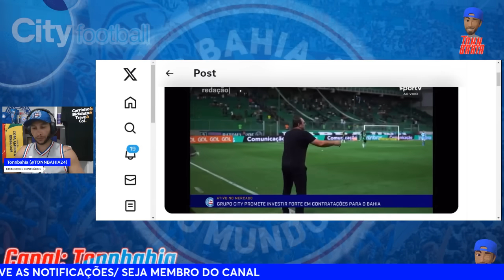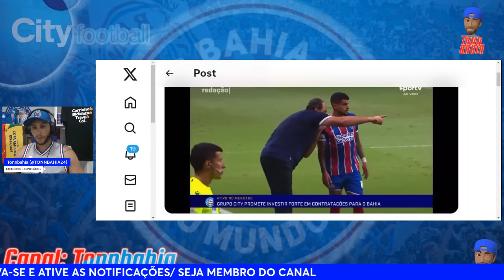🤬JORNALISTA GAÚCHO FICA REVOLTADO COM O BAHIA;🎙SPORTV: “GRUPO CITY ESTÁ ENCANTADO COM O BAHIA”